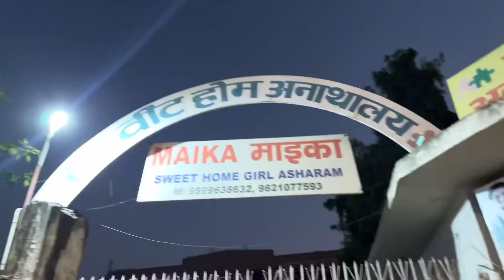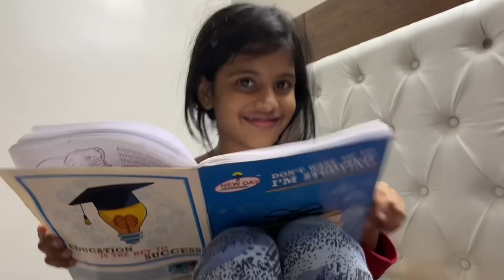Upasana ne pehli baar papa ko gift diya ❤️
In today’s vlog, we went to Maika Seet Home and after that we did Diwali shopping. Upasana ne pehli baar papa ko gift diya.